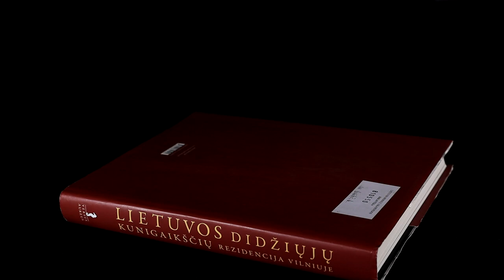Paroda „Miestas albume: sostinės įvaizdžio ženklai (XIX-XXI a.).“ Miestas - tai istorija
„Miestas – tai istorija, istorijos įsikūnijimas ir išlikimas bent pėdsakais, pradingstančiais ir atsekamais, kai į juos sutelkiama sąmonė.“

Viktorija Daujotytė. Vieninteliam miestui: Juditos Vaičiūnaitės Vilnius. Vilnius, 2009